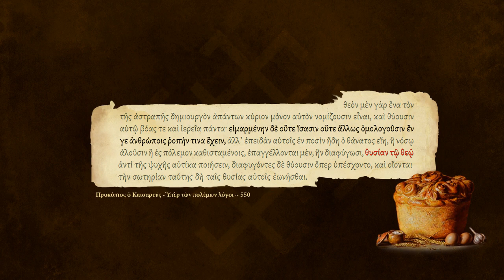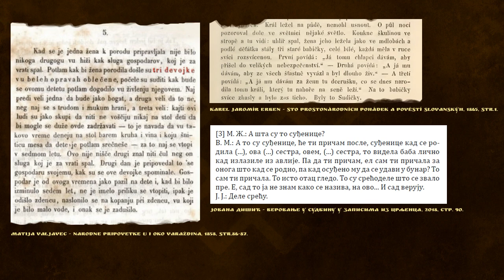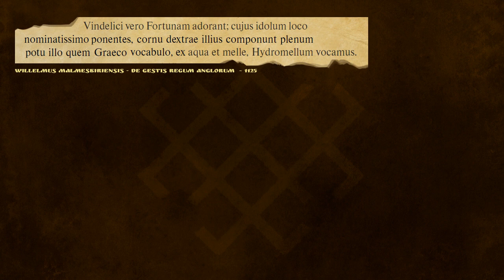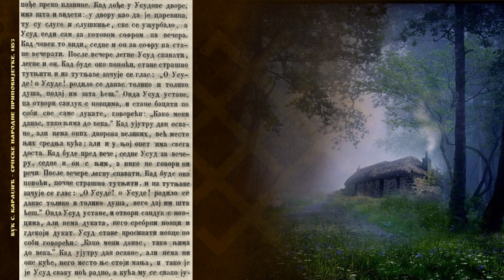Stazom slovenskog nasleđa - Suđaje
„Стазом словенског наслеђа” је серијал кратких образовних снимака који говоре о божанствима, бићима, обичајима и митовима словенских народа.

У четрнаестој епизоди овог серијала говорићемо о суђајама и другим бићима која се баве људском судбином.
"Path of Slavic heritage" is a series of short educational videos about deities, beings, customs and myths of Slavic people.

In this episode we will talk about Suđenice and other beings related to fate.

Литература / Bibliography:
Grafenauer, Ivan - “Slovensko-kajkavske bajke o Rojenicah - Sojenicah“, Etnolog 17, 1944, str. 34-51.
Дишић, Јована, - „Веровање у судбину у записима из Црљенца“, Фолклористика 3(1), 2018, стр. 85-122.
Зечевић, Слободан, „Митска бића српских предања“, Вук Караџић, Београд, 1981
Јовановић, Бојан – „Смисао веровања у судбину“, Гласник Етнографског музеја у Београду 76, 2012, стр. 11–18.
Јовановић, Бојан – „Судбина и магија“, Београд, 2007
Казаков, А.А. – „Рожданичные трапезы в контексте древнерусского двоеверия“, Историческая психология и социология истории, 2018, стр. 103–118.
Katičić, Radoslav – “Gazdarica na vratima“, Zagreb, 2011
Кошарная, С.А.  – „Антропоморфизация образа судьбы в зеркале русской фразеологии“, Когнитивно-дискурсивные стратегии развития языка, 2016, стр. 129-135
Кутарев, О.В. -  „Характеристика Рода и Рожаниц в славянской мифологии“, Религиоведение, 2013, стр. 170-177.
Leszek, Paweł Słupecki & Zaroff, Roman - "William of Malmesbury on pagan Slavic oracles: New source for Slavic Paganism and its two interpretations", SMS II, 1999, pp. 9-20.
Mencej, Mirjam - “Connecting threads“, Folklore 48, 2011, pp. 55-84.
Navrátilová, Alexandra – “Narození a smrt v české lidové kultuře“, Vyšehrad, 2004
Раденковић, Љубинко - „Народна предања о одређивању судбине: словенске паралеле“, Жива реч, 2011, стр. 511-534.
Радуловић, Немања - „Одређивање судбине у фолклорним наративима“, Зборник у част Марије Клеут, 2013, стр. 217-239.
Радуловић, Немања -  „Усуд у веровањима и приповеткама“, Српско усмено стваралаштво у интеркултурном коду, 2012, стр. 311-402.
Sedakova, Irina - “The notion of fate (Russian судьба) in Slavonic Folk Tradition“, Cosmos 28, 2012, pp. 1-17.
Срезневский, И.И. – „Роженицы у славян и других языческих народов“, Москва, 1855
Чајкановић, Веселин - „Стара српска религија и митологија“, Београд, 1994
Wierzbicka, Anna - “Język i naród : polski los i rosyjska sud’ba“, Teksty Drugie : teoria literatury, krytyka, interpretacja nr 3 (9), 1991, str. 5-20.

Текст / Text :
Душан Божић

Нарација / Narration:
Милош Костић

Музика / Music:
Damir Markotić - Svetoslav(Svarica)

Графика / Graphic:
Душан Божић

Анимација / Animation:
Душан Божић

Превод / Translation:
Eнглески / English : Ивана Мораревић, Душан Божић